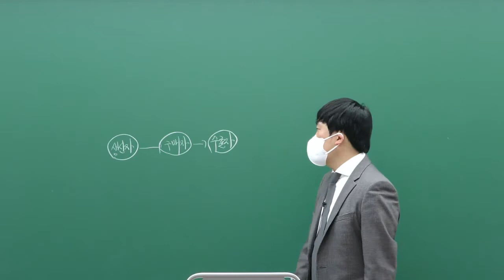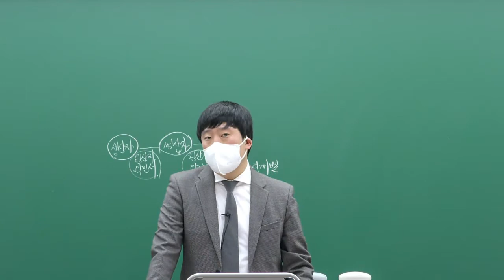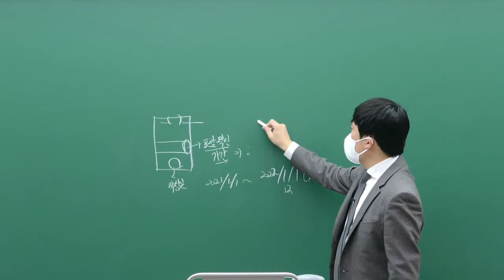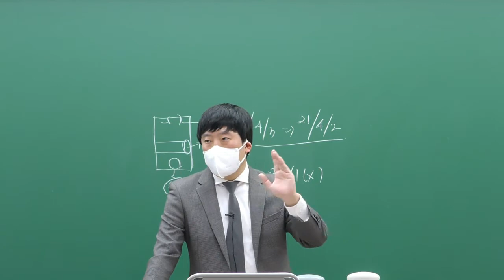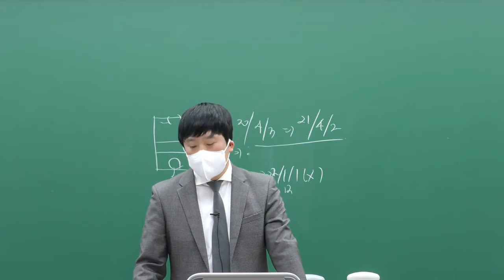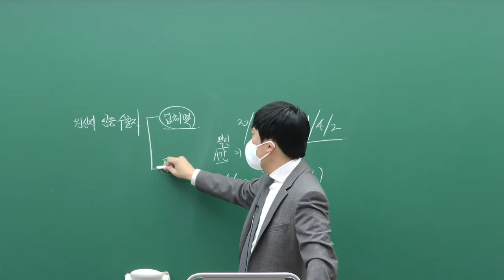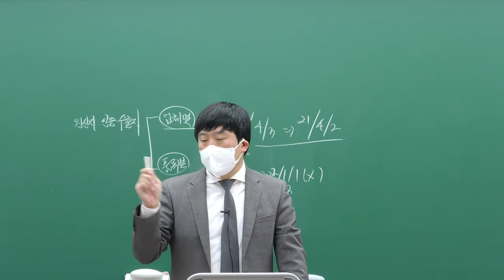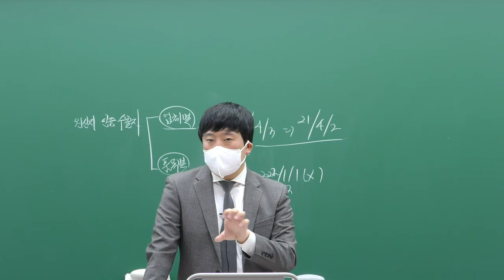21년 FTA관세특례법 특강(3)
[이패스관세사]
관세사1차 FTA관세특례법 특강(3)

강사: 안준호

관세사 합격으로 가는 길
이패스관세사